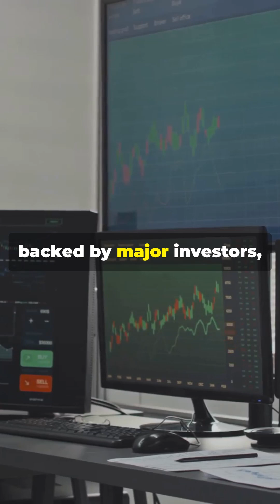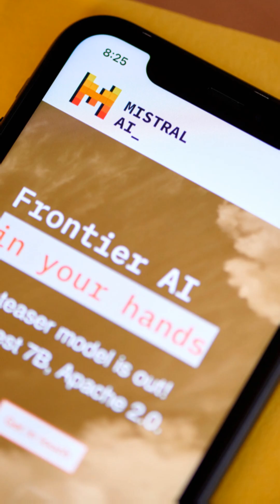Mistral AI – The European Challenger Taking on OpenAI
Mistral AI is rapidly emerging as Europe’s top competitor to OpenAI, with a $6 billion valuation and cutting-edge AI models. Founded in 2023, the French startup has developed a suite of advanced AI, including Mistral Large 2, Pixtral Large, Codestral for coding, and Mistral OCR for document processing. Its AI chatbot, Le Chat, recently hit 1 million downloads in just two weeks, making it a rising rival to ChatGPT.

Unlike OpenAI, Mistral AI offers a blend of open-source and proprietary models, giving developers free access to certain AI technologies while monetizing its premium models through APIs and enterprise licensing. The company has secured major partnerships with Microsoft, IBM, Nvidia, and France’s Agence France-Presse, expanding its influence in AI-driven industries.

Mistral AI has raised over $1 billion in funding, with investors like Andreessen Horowitz, General Catalyst, and Lightspeed Venture Partners backing its vision. While the company has no plans for acquisition, an IPO is on the horizon, as it looks to scale revenue and solidify its place as a global AI powerhouse.

Could Mistral AI become a true challenger to OpenAI and Google DeepMind?